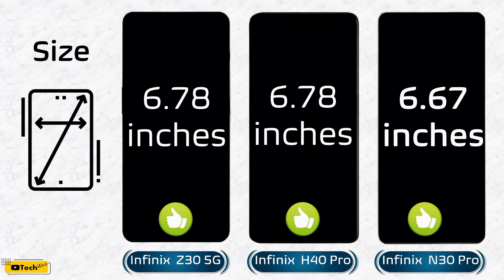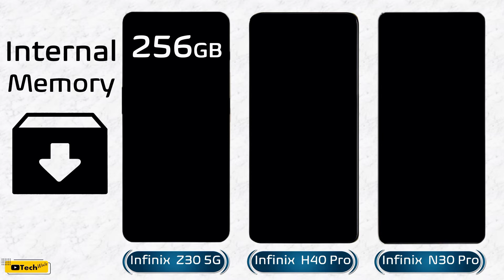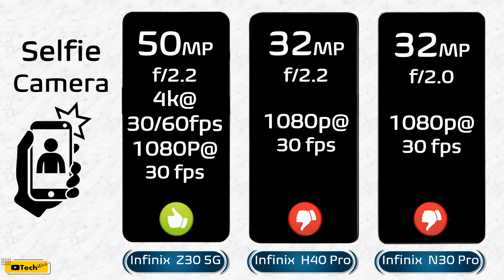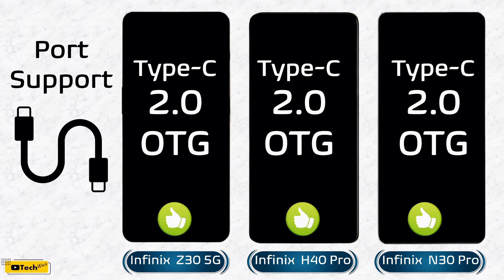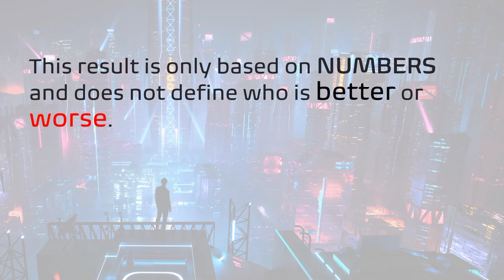Infinix Zero 30 vs Infinix Hot 40 Pro vs Infinix Note 30 Pro | Full Comparison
Infinix Zero 30 5G vs Infinix Note 30 VIP vs Infinix Note 30 Pro Full Comparison 2023

infinix note 30 vip price,
infinix note 30 vip specs,
infinix zero 30 price,
zero 30 5g,
infinix zero 30 5g specs,
infinix note 30 vip vs infinix zero 30,
infinix zero 30 vs infinix note 30 vip,
note 30 pro infinix,
infinix,